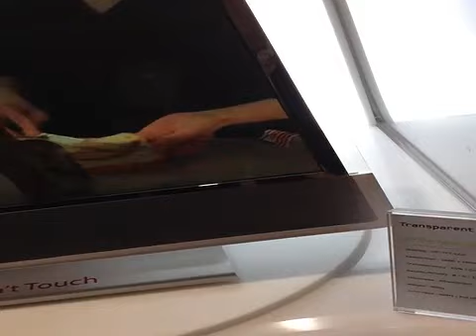ces 2012에 등장한 투명 모니터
ces 2012에 등장한 투명 모니터 - Captured Live on Ustream